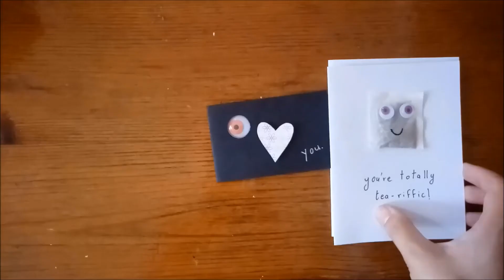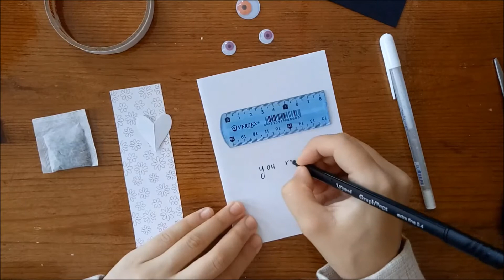DIY: Funny Cute Cards For Loved Ones | بطاقات معايدة | My Crafting World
♥ hey Loves ♥ I have been seeing these very cute yet funny cards all over Pinterest so I made my own to gift to my loved ones. I hope you like this week's tutorial. Never hesitate to ask me anything ♥ I wish you make it for yourselves and for others. Be happy and make people around you happy! ♥

WELCOME EVERYBODY! *Hugs*

Q&A:

My name is Asma and I live in Algeria, Jijel. ♠
I edit my videos with WINDOWS Movie Maker.
I edit my thumbnails (front pic) with Pizap.com & The app Phonto